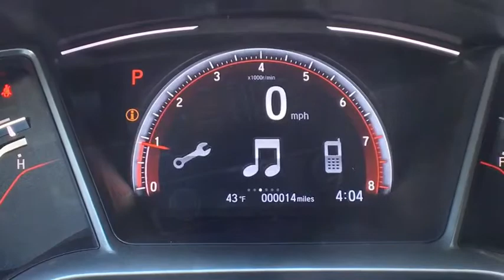2019 Honda Civic_Sedan Vestal, Binghamton, Ithaca, Johnson City, Big Flats, NY H52312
New 2019 Honda Civic_Sedan available in Vestal, New York at Miller Auto Team. Servicing the Binghamton, Ithaca, Johnson City, Big Flats, NY area.